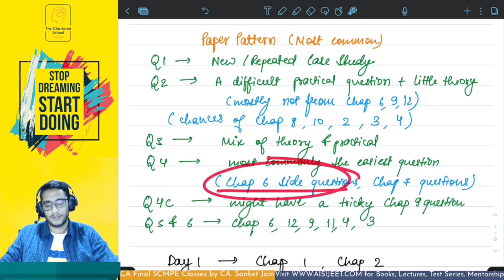Save yourself from failing SCMPE | Best SCMPE Strategy Video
What you have studied till now did not help you or if you haven't studied at all, THIS PLAN WILL SAVE YOU FROM FAILING SCMPE.
The most comprehensive discussion on HOW TO STUDY SCMPE!
(PDF DOWNLOAD LINK - SCROLL BELOW)

If you found this video helpful, you would also benefit from these videos: